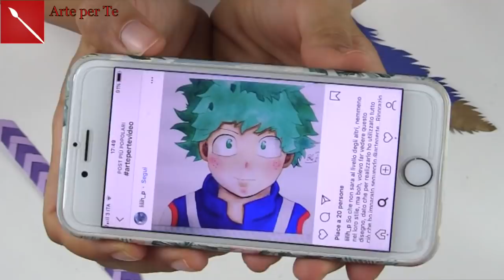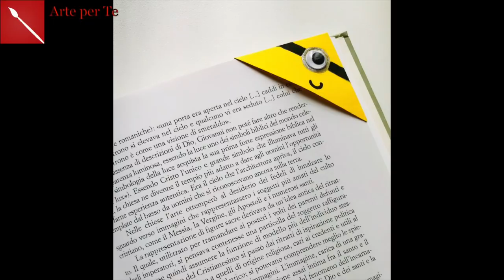SEGNALIBRI DI CARTA in 3 modelli, lowcost e divertenti! (back to school)Arte per Te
Colla BLock